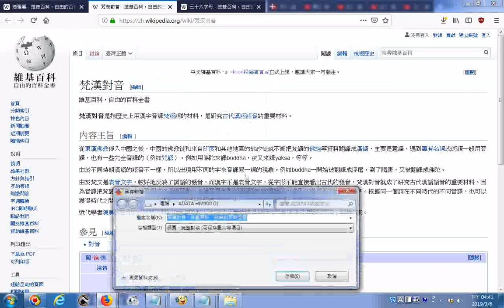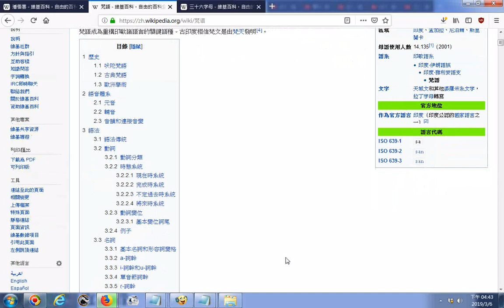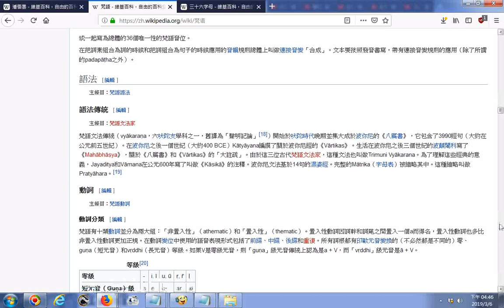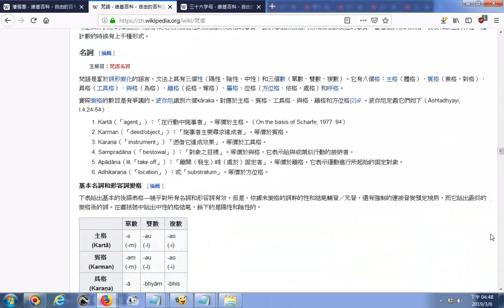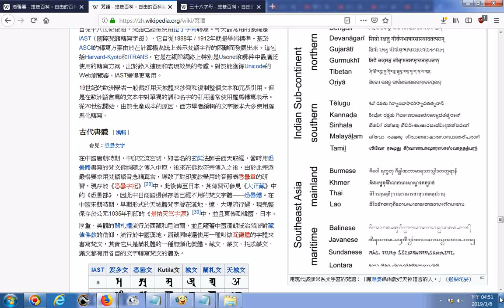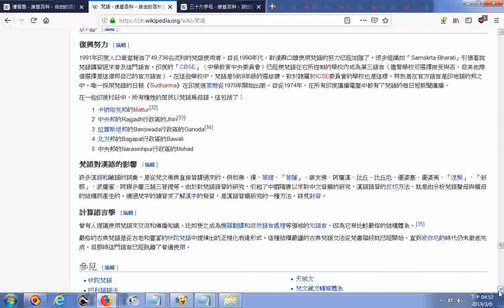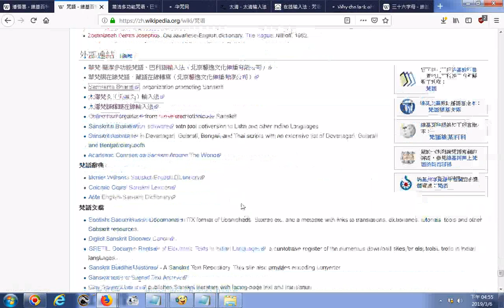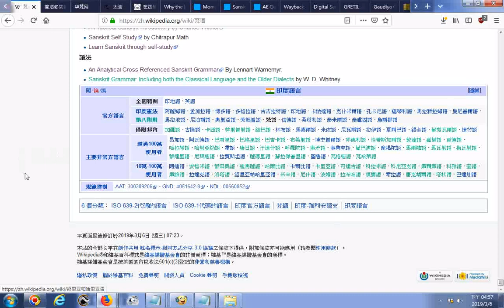潘悟雲 梵漢對音 梵語 維基百科，自由的百科全書20190306